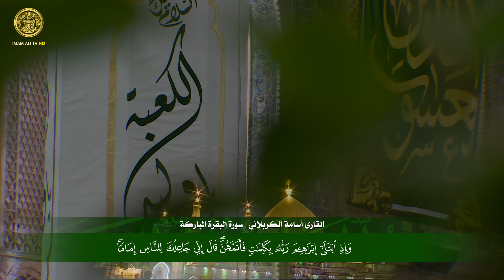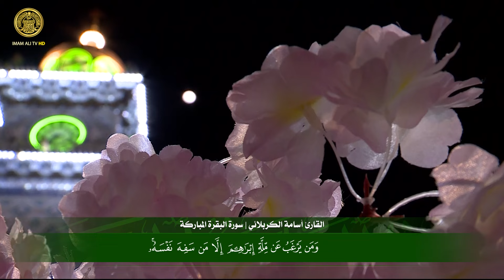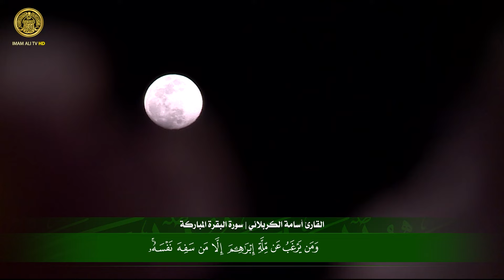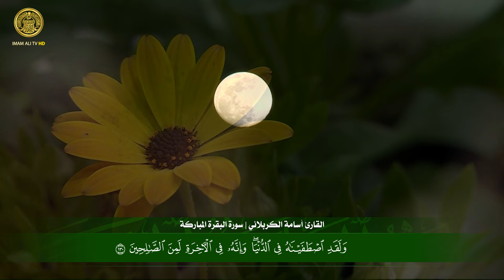القارئ أسامة الكربلائي | سورة البقرة (121-133) | العتبة العلوية المقدسة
القارئ أسامة الكربلائي
المحفل القرآني في ذكرى ولادة الامام علي (عليه السلام)
في الصحن العلوي المطهر | 1444هـ

الحسابات الرسمية :
الموقع الالكتروني